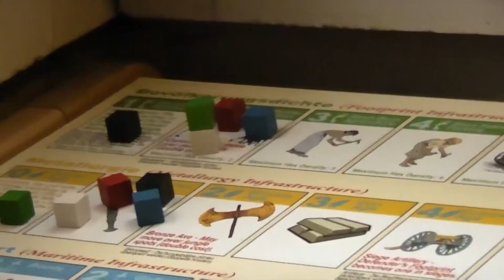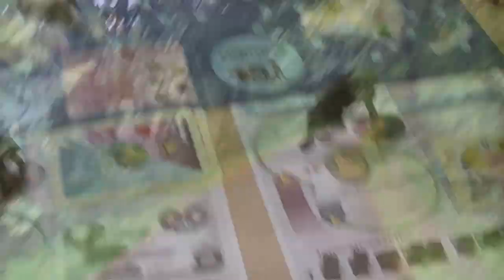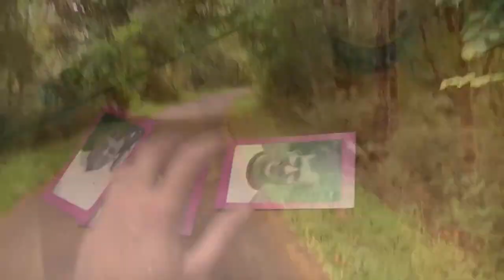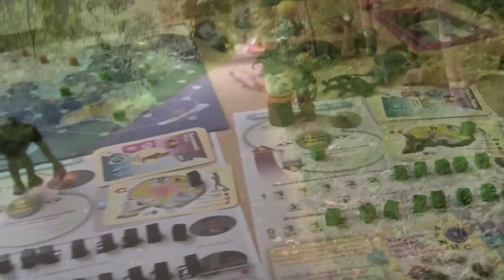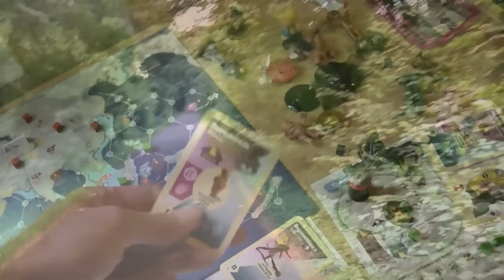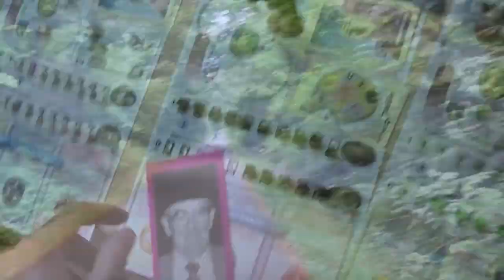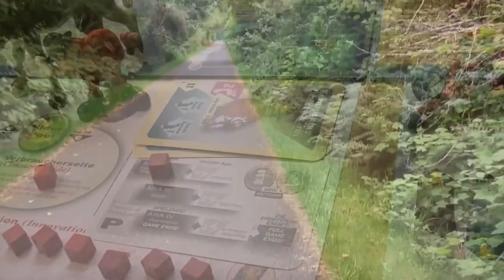PablOrigins 010- Gravel